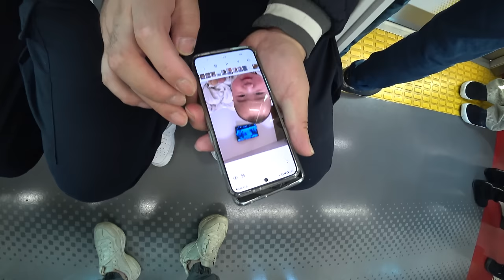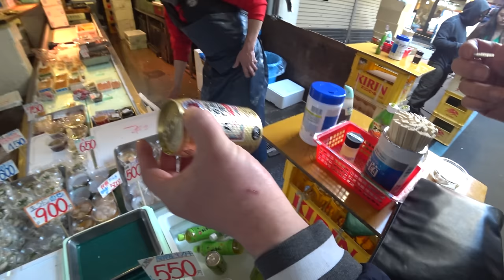일본 도쿄 츠키지 수산시장에서 이것저것 해산물 목구멍으로 때려 넣어봤어요(with 차므PD,술덕후) Eatingshow Mukbang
일본 도쿄의 수산 시장인 츠키지에 가봤습니다!!
해산물만 있는게 아닌 다양한 먹거리가 있는 츠키지
일어서서 먹는 시장감성 느끼기도 좋고 일본가시면 한번
가보시는것 추천합니다!!

이메일
인스타
jobswa